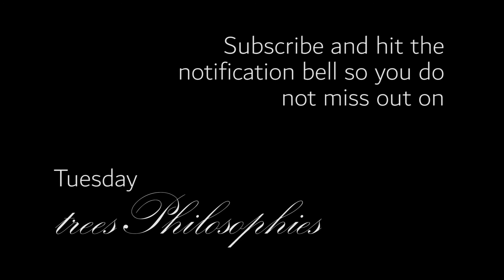Are good men/women capable of evil? | Tuesday treesPhilosophies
The answer should be obvious but there has been a wave of revisionist history that has recently claimed that any evil action negates the net good an individual has done in their lifetime. As a result, many historical figures of great individuals are now being questioned because people found out that hey, these people weren't perfect after all.

Of course they weren't perfect, that's a false and one dimensional look at the world.

People are complex, neither good nor evil. Rather, they are capable of both and we have to recognize this about human nature.

Knowing this, we move forward and maximize the good while minimizing the bad